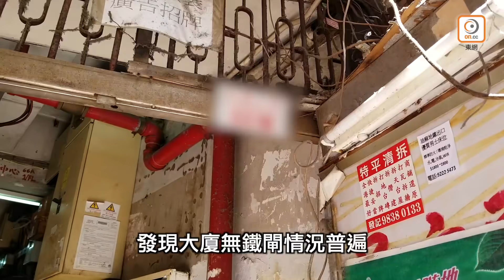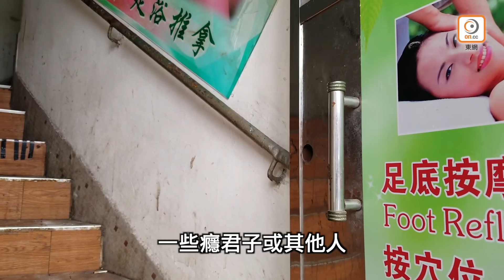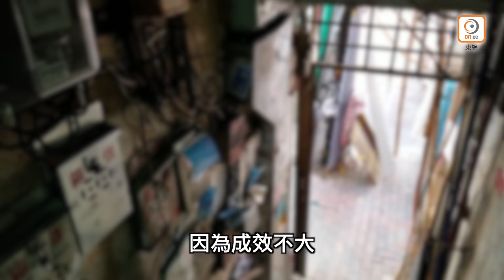【on.cc東網】東方日報A1：多區三無大廈 拆閘成災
多幢「三無大廈」近月發生大門鐵閘離奇被拆事件，大廈如無掩雞籠，疑有南亞居民為方便招呼朋友將閘拆走。東網巡查多個舊區，發現舊樓閘門被拆情況普遍，單在荃灣川龍街已有逾四分三舊樓鐵閘被拆或損毀；深水埗鴨寮街附近亦逾半數舊樓有此情況，保安形同虛設。街坊恐大廈淪南亞竇招賊，地區人士則直指疫情令經濟下滑，不排除有鳳樓「門常開」吸客，促警方加強巡邏打擊不法之徒。而政府為該類無業主立案法團、無居民組織及無管理公司的三無大廈提供的政策作用有限，議員促認真檢視。